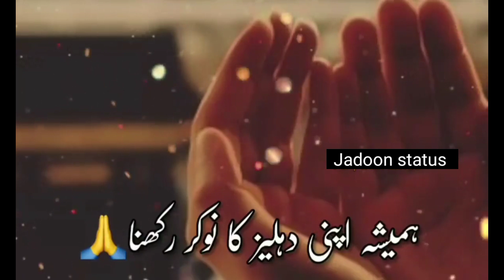Peer raza saqib mustafai emotional Dua "whatsApp status video" Bayan